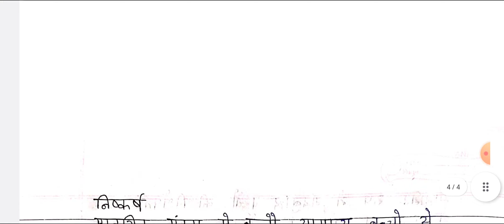Mental Retardation | मानसिक मंदता | B.Ed 2nd year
Hello friends !!!

In this video I will tell you about the mental retardation.

B.Ed 2nd YEAR NOTES